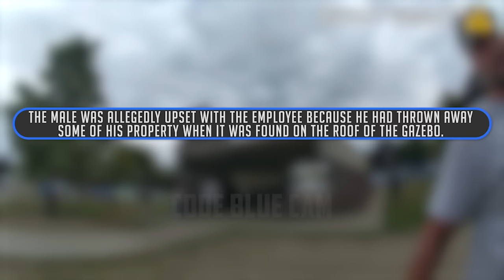Simple Encounter Turns Into Complete Chaos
On October 5, 2022, an officer was investigating an incident that had occurred at Houska Park in La Crosse, WI. While attempting to place the man under arrest, a large hostile crowd formed after noticing the officer’s use of force. Eventually, an uninvolved party intervened and tried to push the officer off of the man.